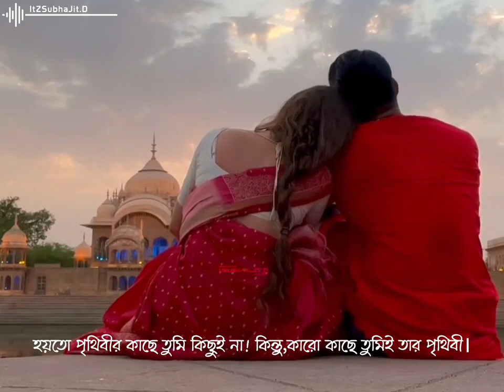তুমি আমার পৃথিবী❤ video🦋status video🦋cuple video🦋#